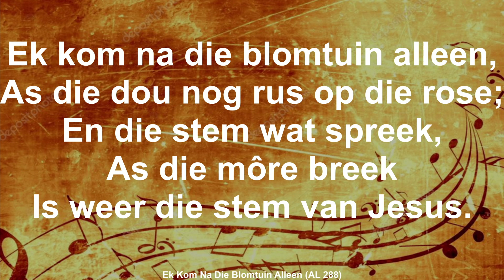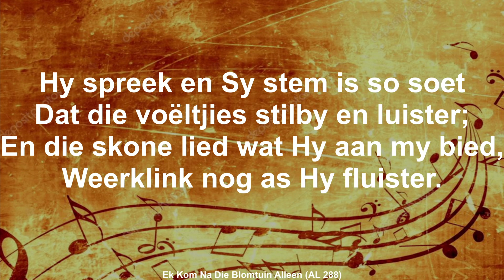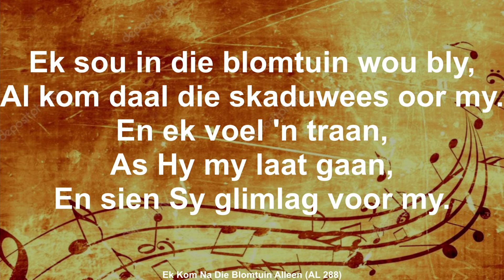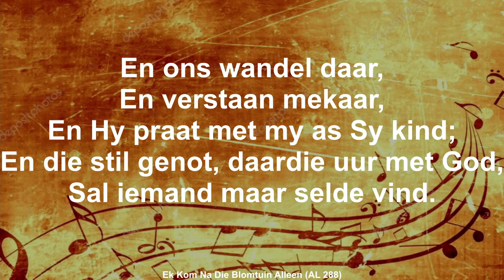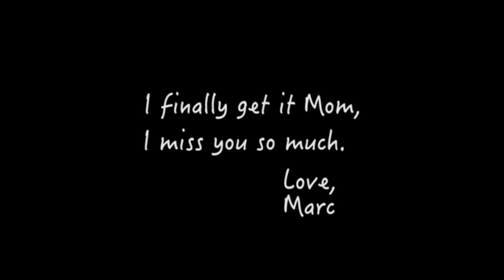Jesus het geween - Riaan Vorster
Middelburg en Wibank Sewendedag - Adventiste Kerk - 06 Julie Sabbatskool.
Middelburg and Witbank Seventh-Day Adventist Church - 06 July Sabbath School.